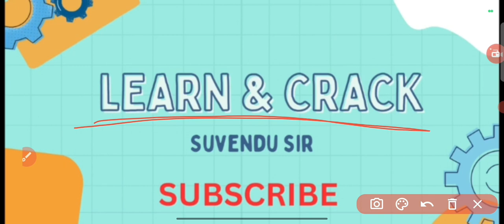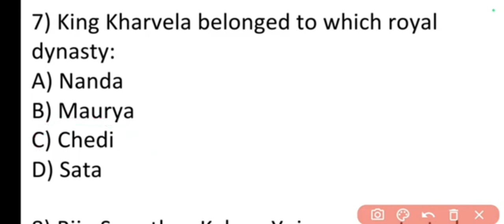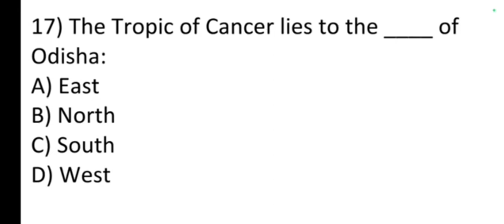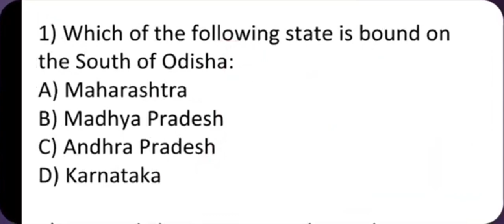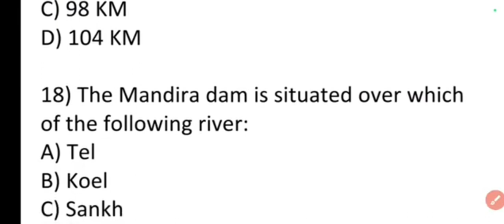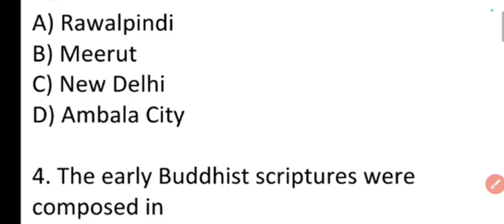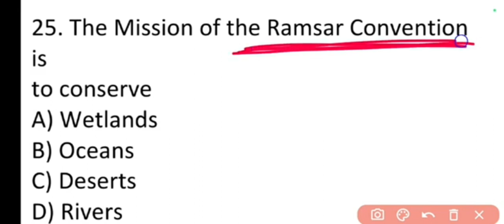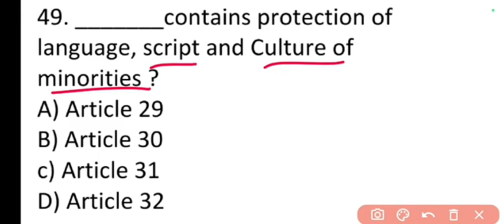ଓଡ଼ିଶା GK | Odisha Gk| junior teacher exam| junior teacher requirment 2023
CDP| Child development & Pedagogy| junior teacher exam 2023| junior teacher syllabus

CDP | child development| pedagogy| junior teacher requirment 2023| jts 2023

pedagogy
junior teacher
pedagogy for jt
junior teacher
pedagogy for jt
junior teacher
pedagogy for jt
junior teacher
pedagogy for jt
junior teacher
pedagogy for jt
junior teacher
pedagogy for jt
junior teacher
pedagogy for jt
junior teacher
pedagogy for jt
Thank you my dear friends for visiting our Family|
pedagogy
child development
pedagogy for jt
junior teacher pedagogy
pedagogy MCQ